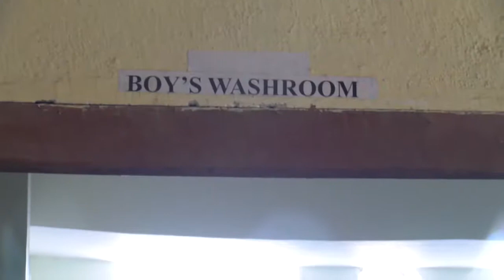R.D.PUBLIC SCHOOL, VIKRAM VIHAR, TEKARI, GAYA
Compliance Video for Senior Secondary Level on 18/March/2020